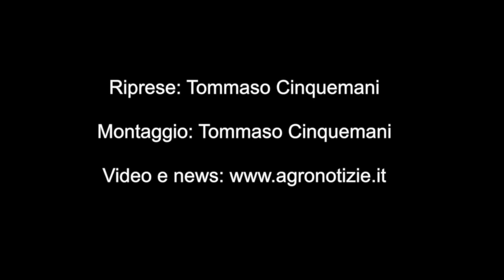Riso, da EuroChem Agro fertilizzanti innovativi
Riso ben nutrito con Entec e Flexammon
Per l'ambiente di risaia EuroChem Agro offre una linea di fertilizzanti ideale per nutrire in maniera costante la coltura grazie all'inibitore della nitrificazione. Guarda il video

Contenuto promosso da: EuroChem Agro

••• In questo filmato: Francesco Crespi, crop manager EuroChem Agro